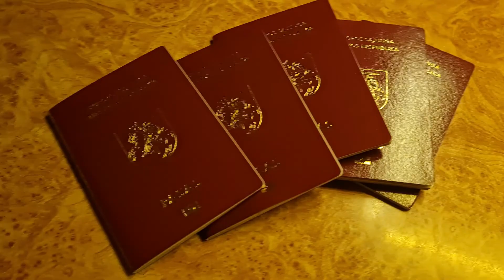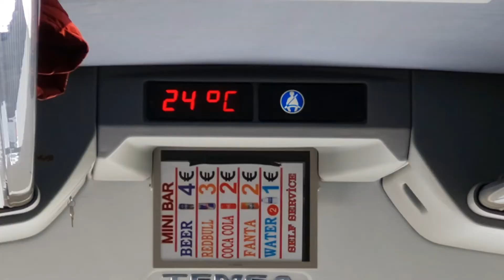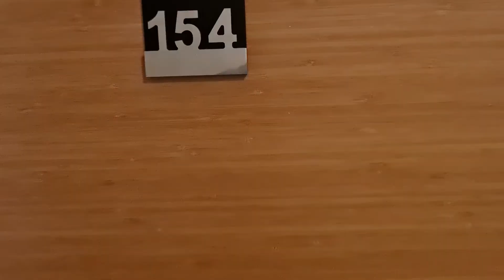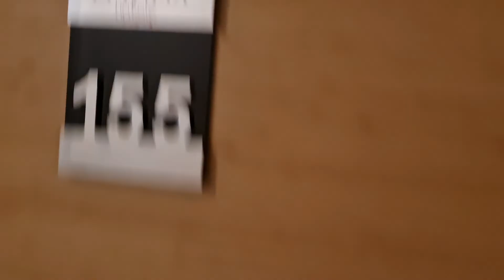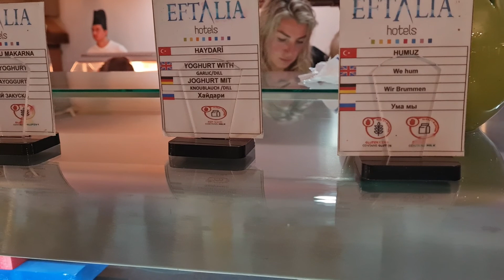#1 - Turkija 2022 - kelionė prasideda!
Pirmoji diena. Po varginančių 13 valandų kelionės automobiliu, lėktuvu ir autobusu - pagaliau pasiekėme savo tikslą ir šypsenos nuo mūsų veidų nedingo :)

Turkija, Atostogos viskas įskaičiuota,  Atostogos viskas įskaičiuota Turkijoje, Eftalia Island, Eftalia Hotels, Eftalia Splash, Holidays in Turkey, Šeimos atostogos Turkijoje, Atostogos Turkijoje su vaikais. @Raimondas Ramos